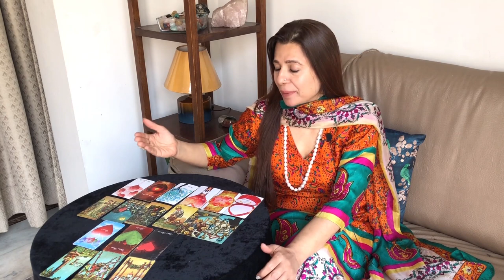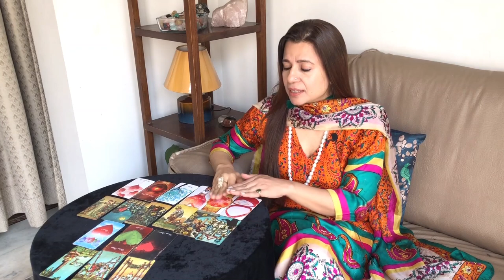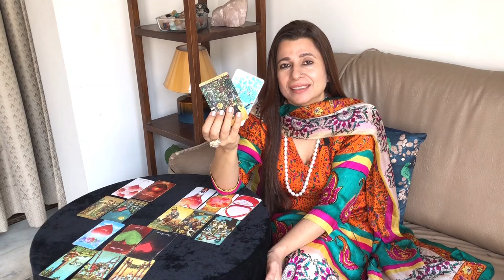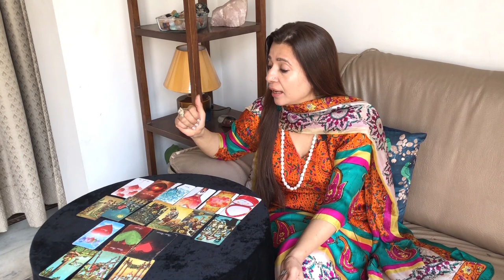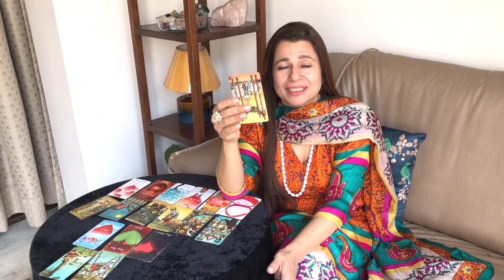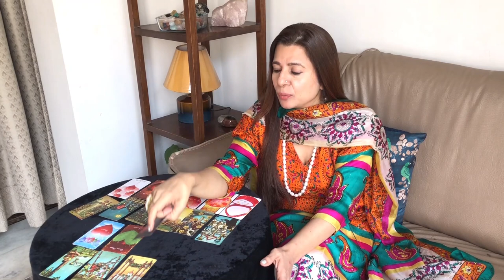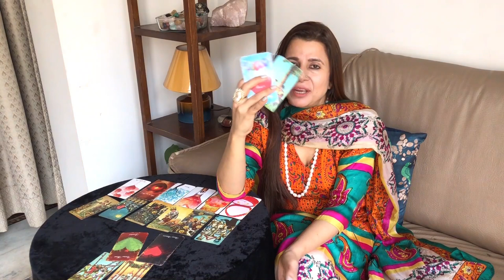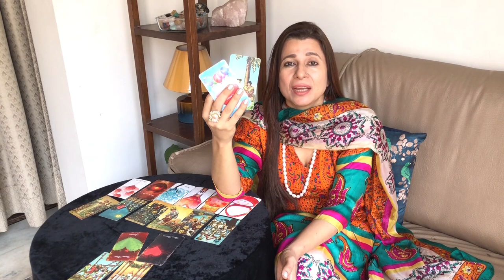💕 Capricorn (Makar) Love Tarot Reading | January 2022 | मकर राशि लव लाइफ़ | Love & Relationship